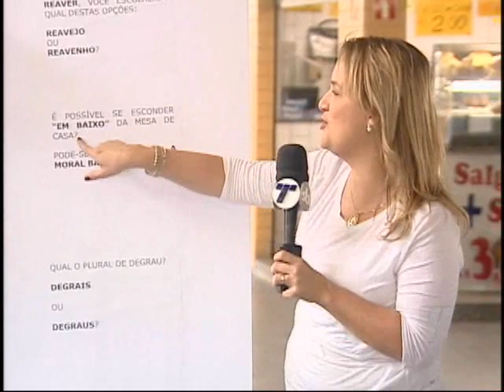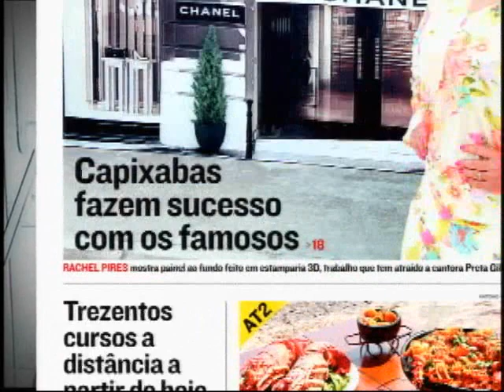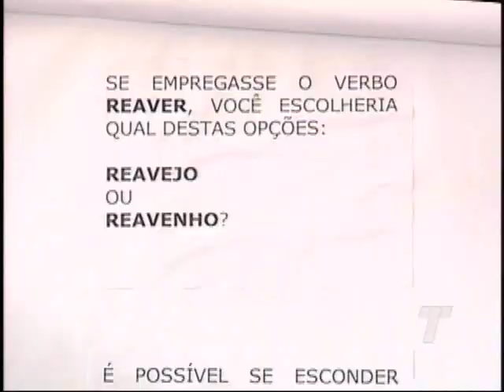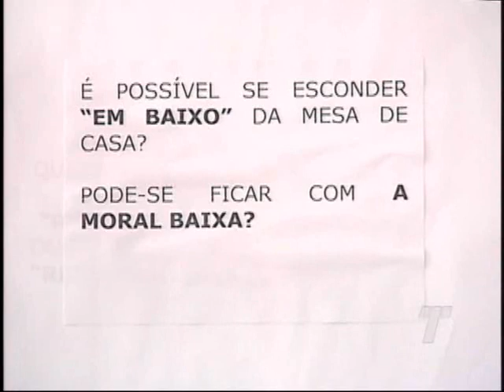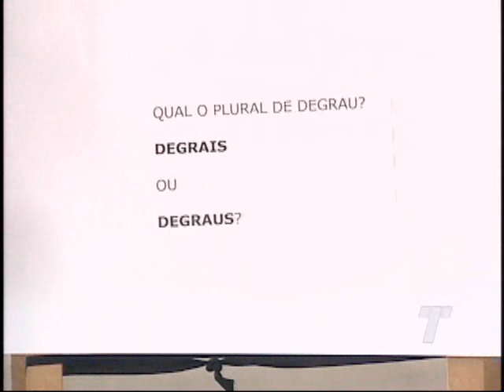TN 1ª Edição 01/01/2016